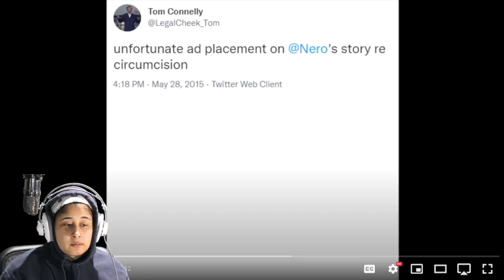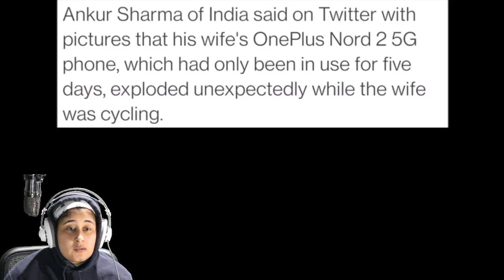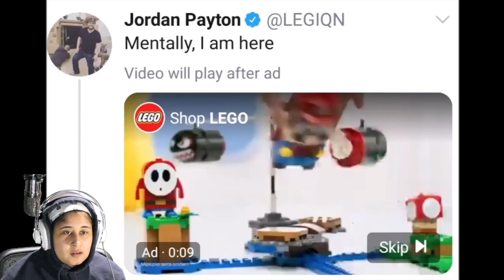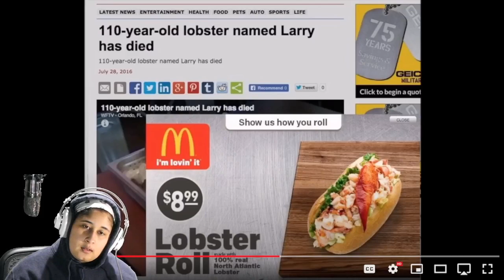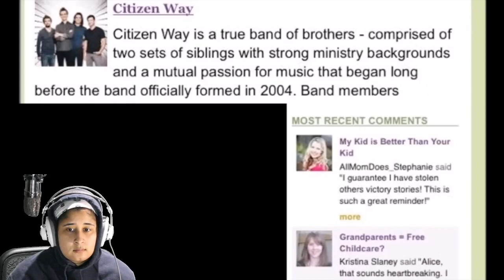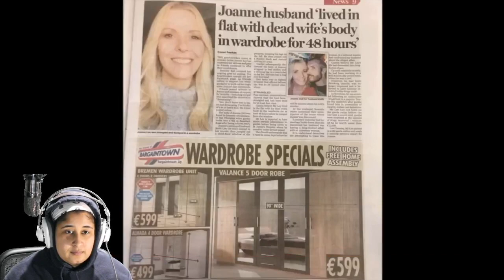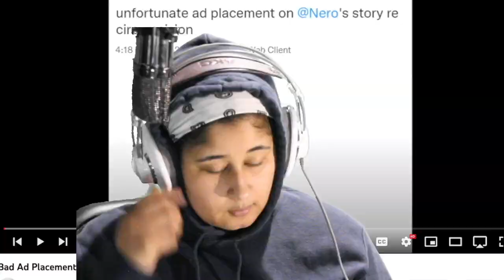BABY CATE REACTS TO Matt Rose: Bad Ad Placements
Well that's awkward.